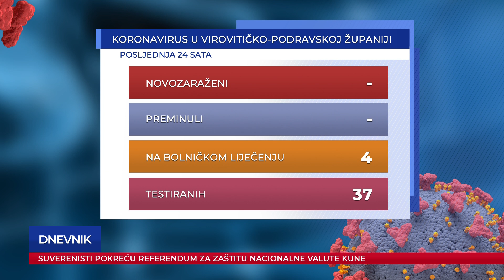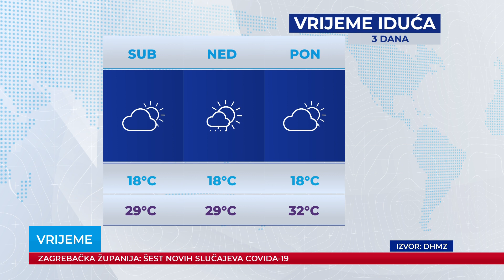Dnevnik 08.07.2021.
Dnevnik Plave televizije, emitiran 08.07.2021. u 19:00